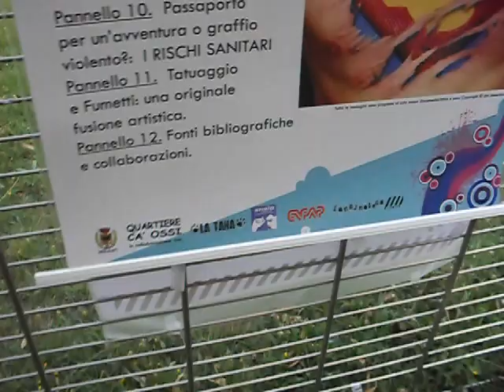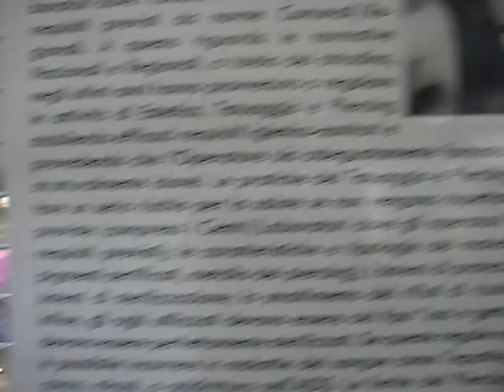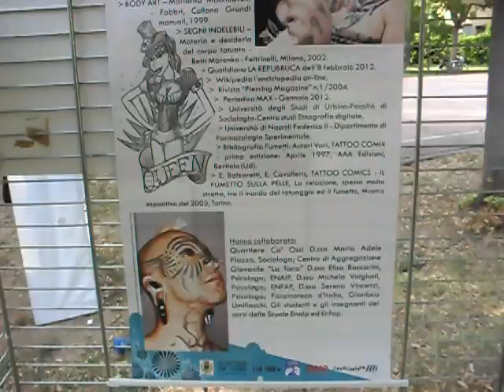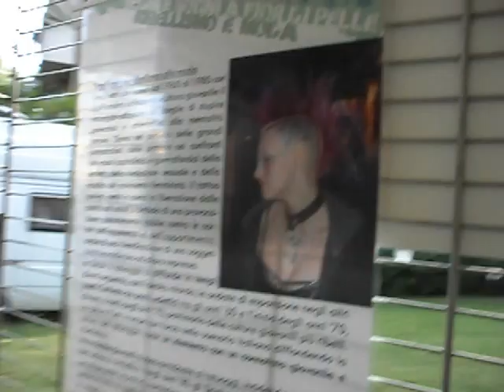Segni e Sogni a fior di pelle: Tatuaggi e Piercing - 2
La Fanzinoteca d'Italia col Quartiere Spazzoli - Campo di Marte - Benefattori di Forlì
A Quartiere in Festa i 50 anni di Diabolik e il proseguimento di Nuove Mani, la fanzine a Km zero!

Per questo fine settimana, a Quartiere in Festa, festa del Quartiere Spazzoli - Campo di Marte - Benefattori, che inizia giovedì 28 e termina sabato 30 giugno, presso il Parco Gino Mandolesi (via A. Bonavita, Forlì), la Fanzinoteca d'Italia con sede a Forlì (la Circoscrizione n. 2 in Via E. Curiel, 51), sarà presente con l'allestimento della mostra dedicata ai 50 anni di Diabolik, il noto personaggio conosciuto dagli adulti ai bambini. L'esposizione Diabolik: 50 e non dimostrarli! sarà presente per tutte e tre le serate per proporre, grazie ad un percorso cronologico, la nascita e lo sviluppo di Diabolik ad opera delle sue creatrici, le due sorelle Giussani. Come supporto della mostra vari albi del personaggio saranno posti in consultazione per il pubblico. Un altra delle tante iniziative che la Fanzinoteca d'Italia mette in atto collaborando con i vari Quartieri forlivesi e, proprio nella ricerca di sinergie di quartiere, grazie all'accordo con il Comitato di Quartiere Spazzoli - Campo di Marte - Benefattori insieme al Comitato di Quartiere Ca' Ossi, nelle serate di venerdì 29 e sabato 30 sarà allestita l'esposizione della mostra promossa dal Quartiere Ca' Ossi "Segni e sogni a fior di pelle: tatuaggi e piercing", a cura di M. Adele Piazza, proveniente dal recente successo dell'evento tenutosi presso il Centro Commerciale Curiel, mentre per le ore 18,00 di venerdì 29 si svolgerà un incontro col pubblico per dibattere e confrontarsi su questi temi giovanili. In queste collaborazioni partecipative la Fanzinoteca d'Italia non evita di essere presente attivamente, anche in vista del prossimo evento, la Seconda Edizione di "Nuvole Parlanti a Forlì", previsto per settembre, dove tanti quartieri cittadini saranno parte integrante dell'evento, che non mancherà di stupire e incuriosire i forlivesi e tutti gli interessati alla Nona Arte.

Le sempre più calde giornate estive, vedono la Fanzinoteca d'Italia attiva e dinamica sia all'interno della comunità d'appartenenza, sia a livello nazionale, grazie ad un susseguirsi di proposte che con E 'l naufragar m'è dolce in questo mare... di fanzine, ovvero l'evento "Un mare di... Fanzine" che abbraccia le tante iniziative di questa assolata estate 2012, a partire dalla testata fanzinara "Nuove Mani", la fanzine forlivese "a Km zero", creata dalla passione e dedizione di Sara "Sax" Guidi, Direttore Artistico, Ilario Gradassi, Direttore Editoriale, insieme allo Staff delle Fanzinoteca d'Italia. La collaborazione alle "sinergie di Quartiere" e ai suoi ottimi risultati, la presenza ad eventi esterni al territorio, sono alcune delle iniziative che vedono, poi, seguire le mostre espositive che dal 22 giugno fino alla fine di agosto saranno visitabili presso la sede negli orari pubblici.

La "Biblioteca delle fanzine", un luogo dove si respira una cultura povera ma viva, è uno spazio allestito per tutti coloro che desiderano conoscere e approfondire il tema e la realtà sull'editoria fanzinara nazionale, una specifica e concreta struttura adibita per l'erogazione di servizi unici, che prevedono due aperture pubbliche pomeridiane il martedì e il venerdì dalle 14.00 alle 18.00, supportate da parte di valido personale, diretto dall'esperto fanzinotecario Gianluca Umiliacchi.